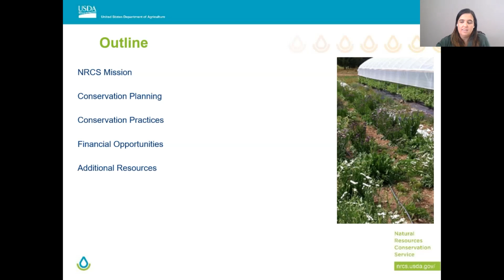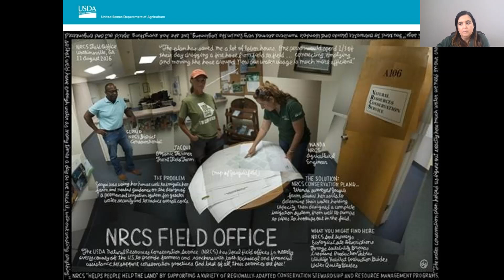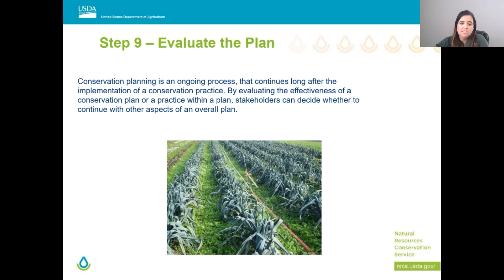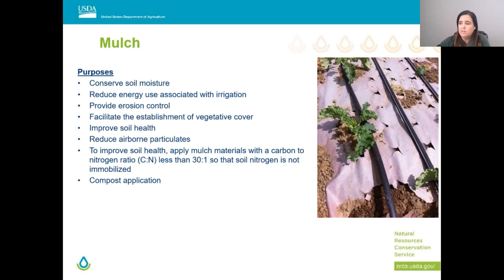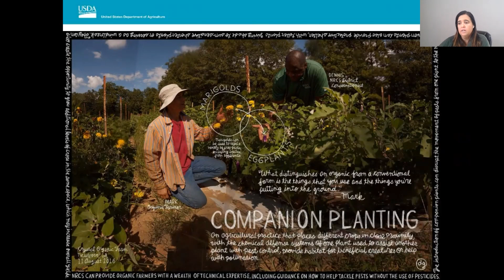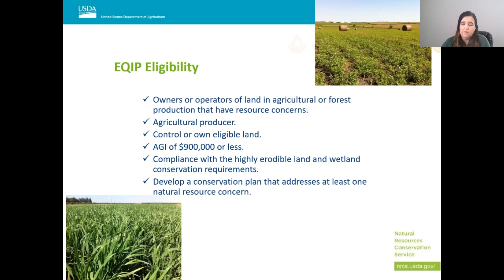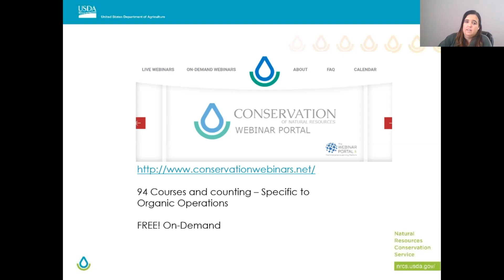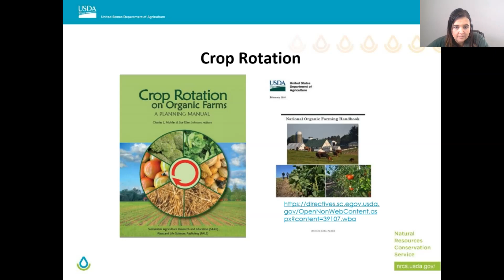Conservation Planning - How Can It Help Reach Your Farm Goals? (with Jennifer Walser at OAK2021)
Have you been struggling to address concerns on your land? Are there aspects of the farm you would like to improve? If so, a Conservation Plan may be able to help with that. Come learn about the benefits of Conservation Planning to prioritize your challenges, learn of alternatives to solving the concerns and meet your future goals. Learn about NRCS conservation planning, transitioning to organic plans, and funding opportunities to implement needed conservation practices.

This presentation was part of OAK's 10th Annual Organic Farming Conference on January 26-30, 2021.

Jennifer Walser is a Natural Resource Specialist for the USDA’s Natural Resource Conservation Service (NRCS). She has been with NRCS for 15 years as a certified planner. Based in Lexington, Jennifer assists with providing guidance and support in conservation planning on organic farming operations for employees throughout the state of Kentucky. Originally from Northern California, Jennifer has a background of working with organic farms, dairies and sustainable vineyards. She has a BS in Agricultural Sciences from California Polytechnic State University, San Luis Obispo.